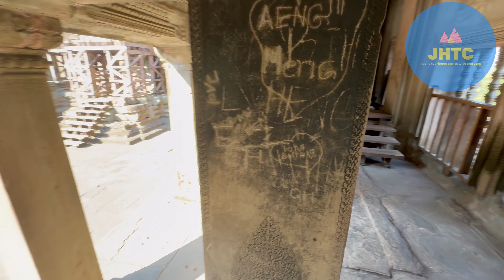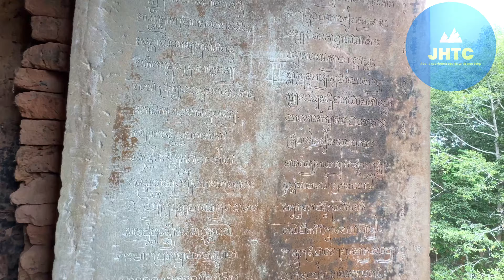Cambodian Temples! Would you climb?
Want an abandoned temple to explore solo? We show you how to get off the beaten track at the Angkor Wat complex and view the lesser known temples within. From discussions with locals to Siem Reap, and facts about the construction and ancient cultural shifts in the past of the Khmer kingdom explore with myself and Toby as we view the sunrise, forest, Angkor Wat temple and the lesser visited temples of the Angkor complex. Meet 'Chudge', Chudge is a local to Bayon Temple and supports his family with a modest tourist shop nearby.

Chapters :
0:00 How To Find Quiet Temples
01:46 Angkor Wat Temple
04:05 Breakfast and Toby's Inner Rage
05:56 Angkor Wat Interior
11:09 Will I Fall?
12:50 Wild Monkeys Stealing Food
14:49 Meeting Siem Reap Locals
17:40 Quiet Areas With Wildlife
18:29 Baksei Chamkrong Deserted Temple
20:01 Fearing For My Life
21:40 The Story of Baksei Chamkrong Temple
22:47 Me About To Cry
22:39 Celebrating Being Alive
25:45 Bayon Temple
29:33 Cultural Differences Caused By Deity depictions
30:35 Buddhist Giving Ceremony
30:57 An Interview With Bayon Local 'Chudge'
33:58 Chudge Show Us The Local Micro Monastery
34:44 Chudge Explains a Buddhist Fertility Mural
36:50 Chudge Shows Us How To Craft Flowers
38:56 Closing Comments On The Kindness And Hospitality of Cambodian People